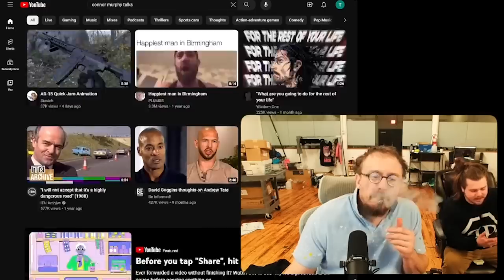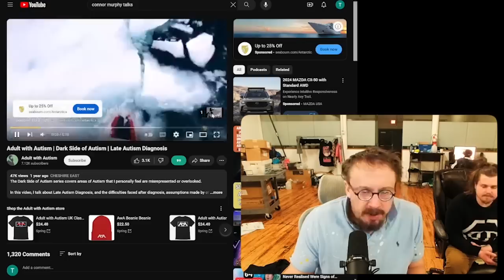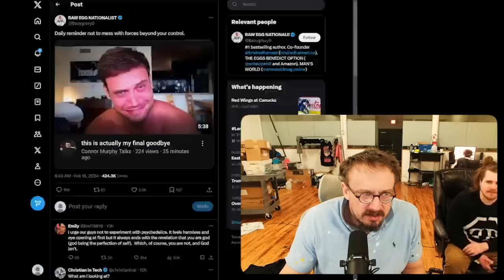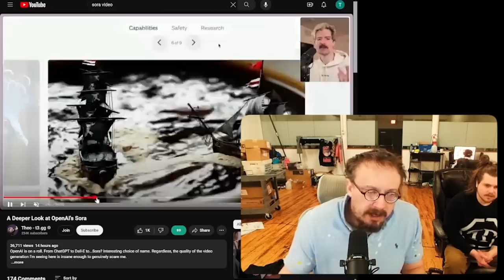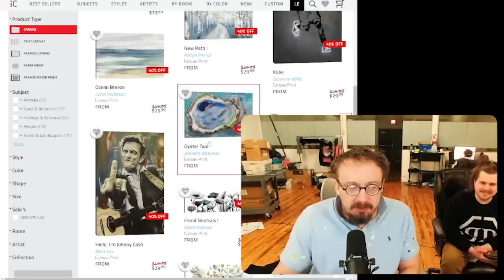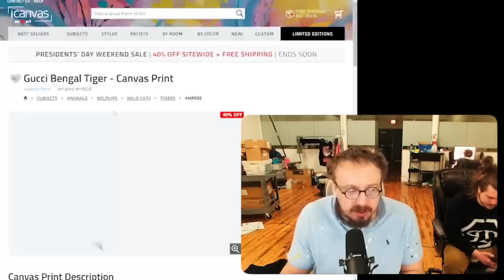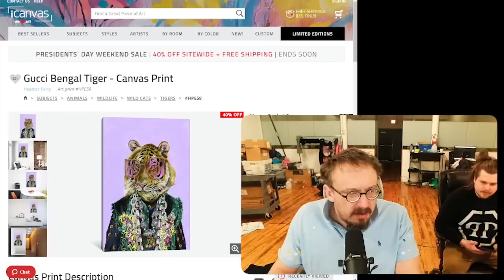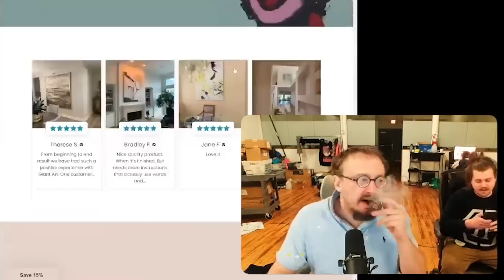Sam Hyde Theory on Autism🧩 and the Garbage Bin of the Art World!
Sam Hyde is watching a couple of youtube videos on autism and has a theory about autistic people. After this Sammy is asked about AI Art generation. Sam shows some examples on why this artwork is disposable and what he considers the detritus of the art world. These artificial intelligence made works don't move Sam and only offer a void where something real should have been.

📖Jack Vance
📖Eight Fantasms and Magics
📖Douglas Adams - Hitchhikers Guide to Galaxy
📖Confederacy of Dunces -Sam Hyde Funniest List
📖Kurt Vongioet
📖Philip K Dick
📖Gene Wolfe
📖RA Lafferty
📖RA Lafferty - Past Master
📖Gene Wolfe - Book of The New Sun
📖Mirror Shades Compilation editor Bruce Sterling
📖Rudy Rucker
📖Three Body Problem
📖King Warrior Magician Lover
📖Counter Clock World - Philip K Dick
📖Hagakure
📖Carl Jung
📖Carl Jung - Aion